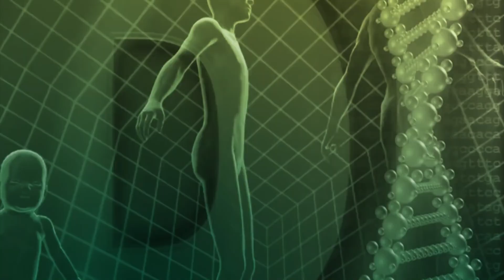Cholesterin – natürliches Statin am Pranger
Ein gutes Präparat finden Sie am Ende der Beschreibung.

Dieses Video wurde bei QS24 aufgenommen. Mit freundlicher Genehmigung darf ich es für meinen Videokanal verwenden. QS24 ist ein Schweizer Privatfernsehsender mit einer Lizenz der BAKOM (Bundesamt für Kommunikation Schweiz). Der Fernsehsender speist in der ganzen Schweiz und in einigen Orte in Deutschland direkt ins Kabelnetz ein, aber auch in alle großen IPTV-Plattformen und via ASTRA Satellit nach ganz Europa. Das Schweizer Gesundheitsfernsehen QS24 ist der erste nationale und internationale TV-Sender, welcher den Fokus auf die holistische Sichtweise zu unserer Gesundheit hat. Dabei ist Körper, Geist und unsere Seele in seiner Ganzheit unser Thema, in welchem die herkömmliche meist schulmedizinische Sichtweise ergänzen werden soll. Damit ist QS24 ein exklusiver Nischenplayer. QS24 will aufklären und einen Beitrag leisten, um Menschen in die Selbstverantwortung hin zu führen. Hier können Sie jederzeit das TV-Programm auch via PC als Livestream anschauen

Link zu einer Leseprobe meines Cholesterinbuches*

Präparat mit natürlichem Statin*: MiraCHOL® 3.0 Gold: 1 Kapsel enthält 3 mg Monacolin plus Weihrauchextrakt und Ubiquinol
Die lebensmittelrechtlich zugelassene und vom Hersteller empfohlene Dosis liegt bei 3 mg. In den meisten Studien wurden etwa 10 mg eingesetzt. Dosierungen größer als 3 mg sollten unbedingt mit einem darin erfahrenen Therapeuten abgesprochen werden.
Bei Angabe des Codes AD0060655 (Schweiz) gibt es 25 CHF Begrüssungsrabatt. Deutsche und Österreicher dürfen den Code AD0060655EZR für 25 Euro Begrüßungsrabatt verwenden.